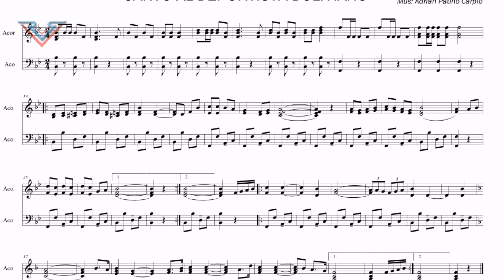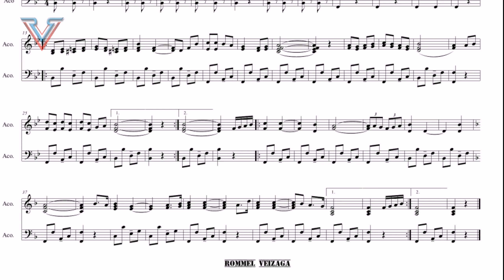Canto al deportista boliviano ~ acordeon ~ partitura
En esta sección encontrarás todo el repertorio que necesitas para la interpretación de himnos patrios, canciones populares todo en acordeón. El audio está paneado coloca izquierda o derecha para escuchar mejor la clave de SOL o la clave de FA y así aprender más rápido.

Historia

Este himno fue escrito en honor todos a los Deportistas Bolivianos en todas sus ramas y disciplinas; fue interpretado por primear vez en el Festival Deportivo Nacional realizado en el Estadio Hernando Siles de La Paz.  Años después, este himno fue declarado el distintivo oficial de todos los deportistas bolivianos.

El himno está compuesto por 3 estrofas.

El autor de la letra

Federico Nielsen Reyes, de padre danés y madre paceña, doña Sara Reyes, nació en la elaño 1903 en la localidad de Apolo, Capital de la provincia Caupolican hoy Franz Tamayoy murió en Madrid, España el 12 de mayo de 1987 a la edad de 84 años.

Vivió sus primeros de niñez en una casona del final de la calle Ingavi, de la ciudad de La Paz, su imagen figura en la Galería de Retratos de la Benemérita Institución Amigos de la Ciudad.

Fundador y presidente de múltiples instituciones cívicas, sociales, deportivas y culturales.  Destacado en el Comité Nacional de Deportes donde nació la letra del Himno al Deportista Boliviano con música del compositor paceño Adrián Patino Carpió.

El autor de la música

El Tcnel. Adrián Patiño Carpio es también autor de la marcha Bandera Tricolor.

Sanos y fuertes la frente altiva,
Airosos marchemos con rítmico son;
Baña el sol nuestra tierra nativa
Vivo late el boliviano corazón.

Por el deporte viril y fuerte
Patria haremos potente y unida;
Si inacción significa muerte
Solo el dinamismo es para la vida.

CORO:
Camaradería, vigor;
Lucha caballeresca, valor;
¡Adelante!, ¡Adelante!,
Deportistas: ¡Adelante! (Bis)

Glosario de términos:

“Altiva”

Orgullosa.

“Airosos”

(Airoso) Garboso.

“Son”

Sonido agradable: El son del violín.

“Nativa”

Natural, en estado puro: Plata nativa.

“Viril”

Varonil.

“Inacción”

Falta de acción.

“Dinamismo”

Energía, actividad.

“Vigor”

Fuerza.  Estar en vigor, estar vigente.